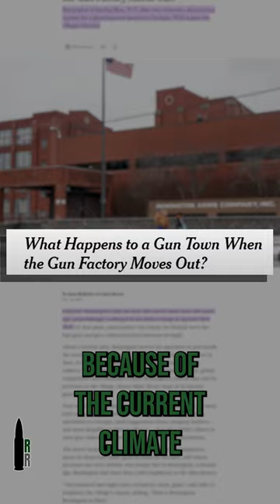Remington leaves NY — R&R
They will not be the last to leave their founding states as seen from other companies.

Reload Revelation is a show where we break down weapons, have a bit of fun and discuss certain actions being done to our freedoms under the 2nd Amendment.

Item ID:                         6JCNTKZ
Author Username:                 cinematic_alex
Licensee:                        Ryan Soules
Registered Project Name:         R&R
License Date:                    January 9th, 2024

Item ID:                         XDPR2LW
Author Username:                 kalinichev
Licensee:                        Ryan Soules

Outro Video - Item Title:                      Bullet Gun War Ukraine Smoke Fight Army Military Attack Macro
Item ID:                         4HAQFSN
Author Username:                 Grishayev
Licensee:                        Ryan Soules
License Date:                    January 8th, 2024